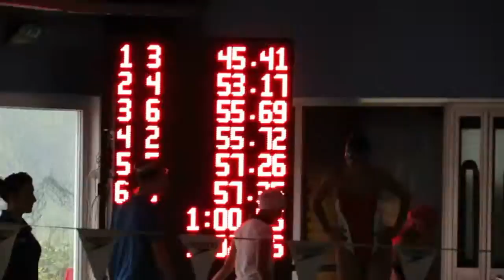50 RANA Elisa Mazzoleni e Maria Lucia Inguscio